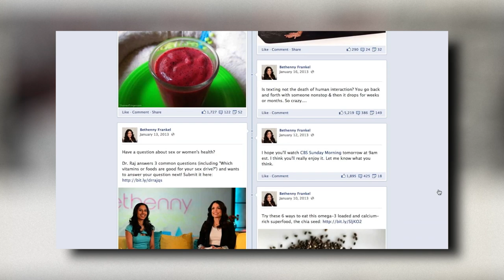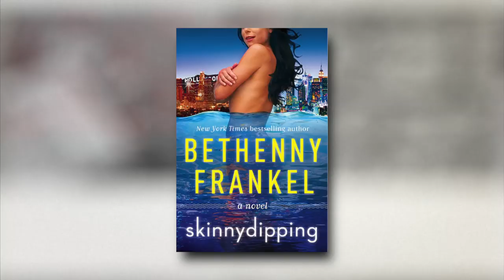Talk Stoop Featuring Bethenny Frankel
Talk show hosts, Bethenny Frankel and Cat Greenleaf, chat it up on the stoop.